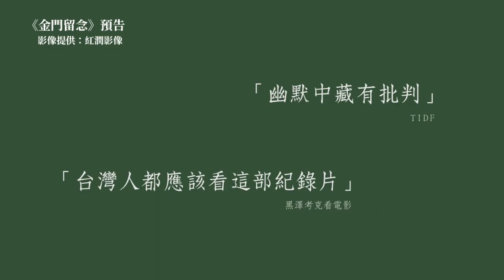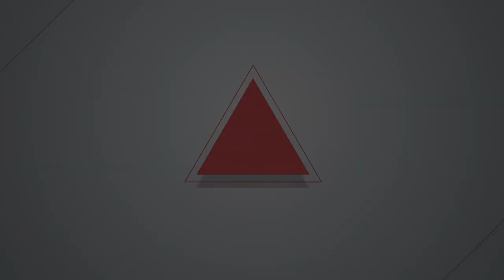【燦爛時光會客室】第428集｜國境之西勿忘我 《金門留念》小人物見證國共鬥爭史｜專訪 洪淳修｜20230730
主持人管中祥才剛去金門參加「螢火蟲電影院院」，與拍攝金門議題的洪淳修很有得聊。「明明是中華民國的領土，金門位在國境之西，談起金門卻好像在談外國一樣。」

導演洪淳修不是金門人，為何要拍金門？他拍片前沒去過金門，小時候爸爸差點被徵召去打八二三炮戰，「去金門」的恐懼一直留存在心裡，長大後當兵希望不要抽到金門，常刻板的覺得當地的政治選擇怎麼這麼單一？

洪淳修後來因為觀眾的牽線，因為關心城市邊陲，藉由拍攝紀錄片把自己跟不同地方及不同的人牽連起來，先前在金門拍了《刪海經》，現在是《金門留念》，包含導演自己先前對金門的諸多疑問，在本片中逐一有了解答。

金門島上的「軍事管制」長達45年，直到1992年才宣布解除金馬戒嚴令，比台灣本島還晚5年解嚴，許多歷程都與本島有著巨大的差異，使得金門人一直處於不斷辯證的過程。

洪淳修在金門的一間相館認識了老攝影師，他拍下了許多青春正盛、英俊挺拔的阿兵哥，他從這些留念相片看到故事，還認識了一位嫁到金門的中國籍配偶，由許多小人物串起了兩岸60年來國共鬥爭的歷史。

《金門留念》能讓大家從金門角度認識這座島嶼，開啟大家重新思考台灣跟金門的關係。本集《燦爛時光會客室》雖涉及劇透，但還是要實際觀看影片，才能看到很多影像處理及細節幽微呈現在畫面中，歡迎大家看過導演介紹後，再抽空觀看這部紀錄片吧！

製作人、主持人：管中祥
企劃製作：管中祥
影片後製：楊鵑如
製圖宣傳：吳容璟
Podcast 製作：王翔宥